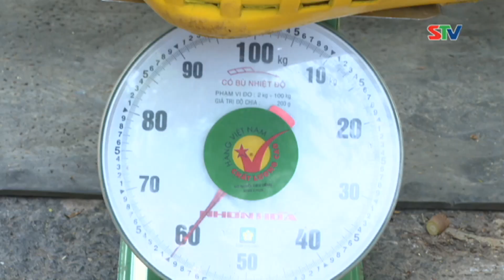STV - Sầu riêng Kế Sách được mùa - trúng giá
STV - Theo nhà vườn Kế Sách, năm nay Sầu riêng đạt năng suất khá cao, bình quân khoảng 20 - 25 tấn/ha, tăng 5 - 10 tấn/ha so với các niên vụ trước. Hiện Sầu riêng Ri6 bán xô cho thương lái với giá từ 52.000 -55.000 đồng/kg, Monthong từ 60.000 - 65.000 đồng/kg; sau khi trừ chi phí, nhà vườn có lời từ 50 - 100 triệu đồng/công.